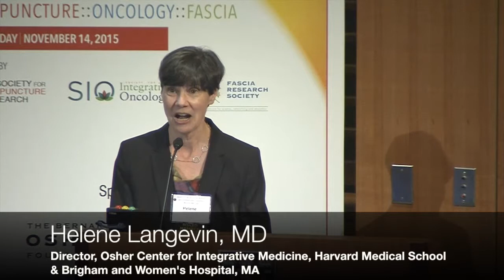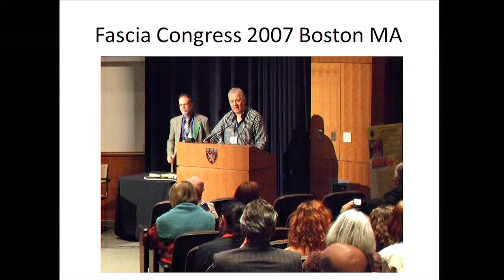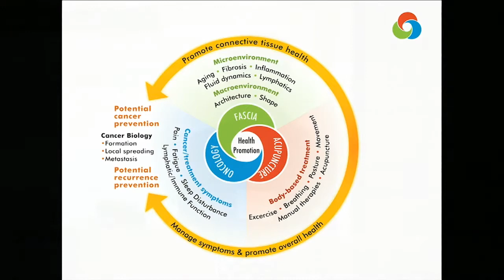Introduction: Joint Conference On Acupuncture, Oncology & Fascia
Drs. Helene Langevin, Suzanna Zick, Vitaly Napadow and Thomas Findley introduce the Joint Conference, at Harvard Medical School, 2015.  Dr. Langevin sets the overarching context and overview for the conference.